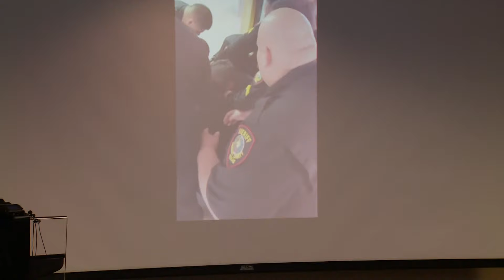Tarrant County Sheriff's Office releases video of moments leading to inmate's death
The inmate can be heard saying "I can't breathe" in the video.